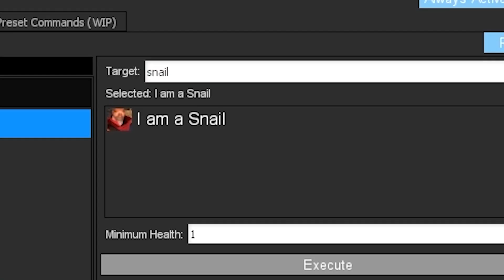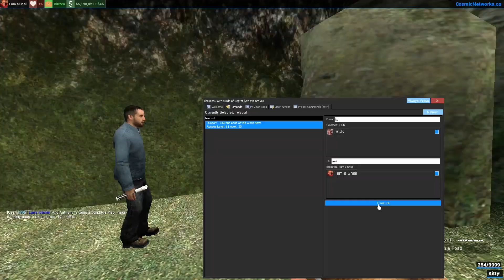Okay... let me explain this please?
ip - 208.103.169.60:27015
Server Name - CosmicNetworks

Tik Tok UserName - beepteebopsyoutube